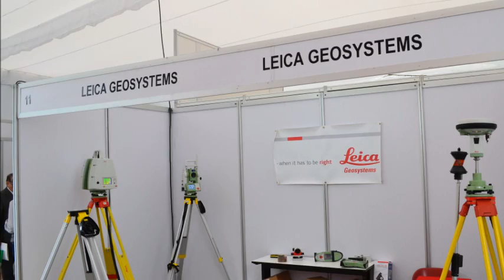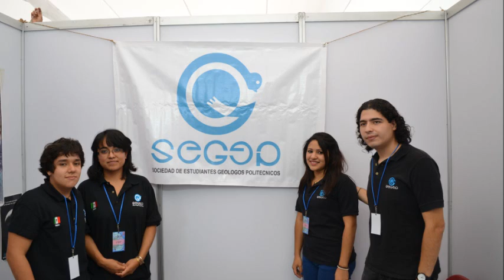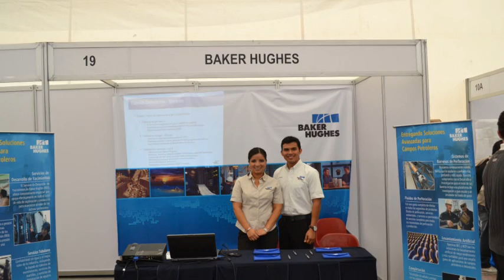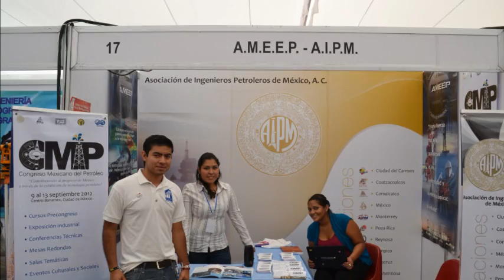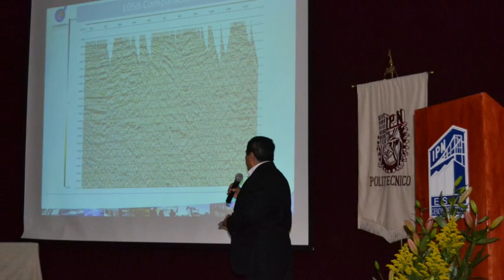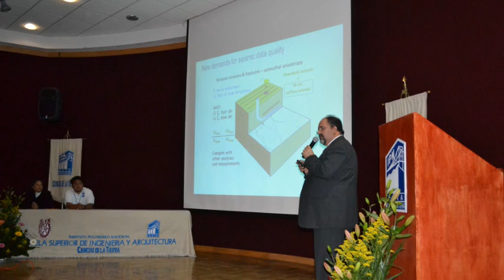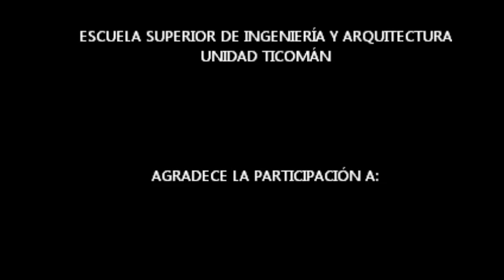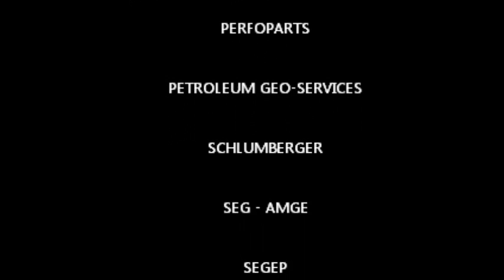Semana de las Geociencias en el IPN 2012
Semana de las Geociencias en el Instituto Politécnico Nacional, con sede en la ESIA Ticomán, Ciencias de la Tierra, donde se presentaron distintas empresas, conferencias y muchas cosas más.
Agosto 2012